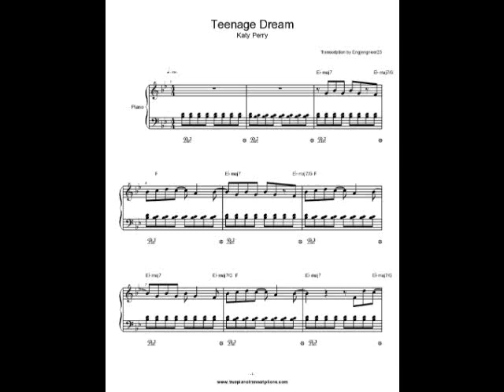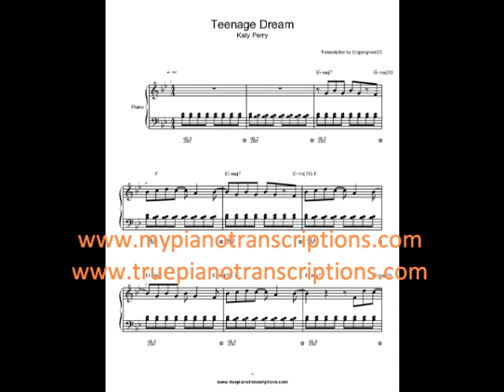Teenage Dream Katy Perry Sheet Music